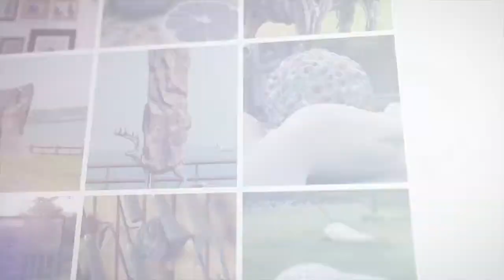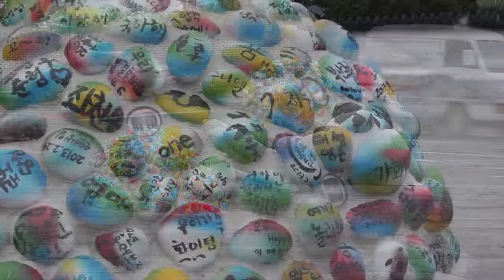29꿈길을걷다_한국